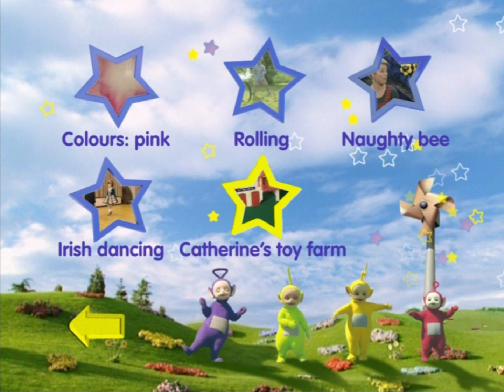Teletubbies: Happy Birthday! UK DVD Menu Walkthrough (2007)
Here is the 2007 UK DVD Menu Walkthrough of Teletubbies: Happy Birthday! on both discs.

Copyright goes to BBC, Ragdoll and DHX Media.